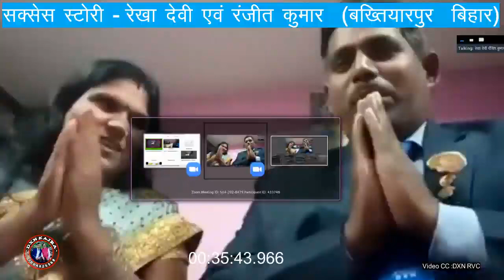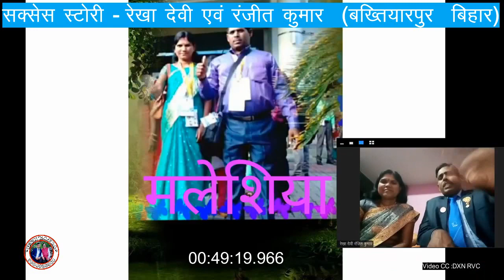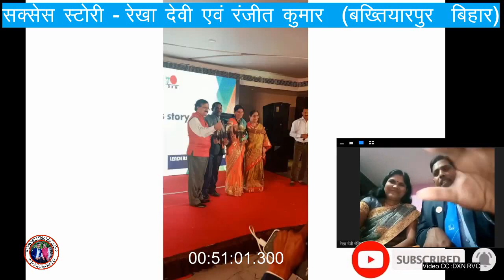Rekha Devi & Ranjit kumar ESSD Auto Driver to Dxn Millionaire